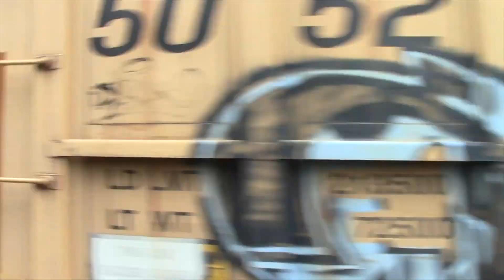IC 1030 on a Local Train at West Chicago, IL! 7/8/2023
Train 1: Northbound CN Local
Power:
IC SD70 1030

Train 2: Southbound CN Local
Power:
IC SD70 1030